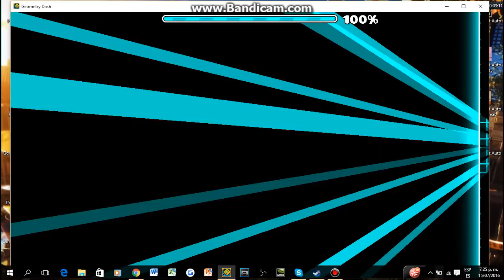Geometry Dash (Very Easy Demon) Endorphin Rush By Tama_N And ASonicmen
Q&A will be uploaded soon
178 attempts because i found and old copy with more attempts